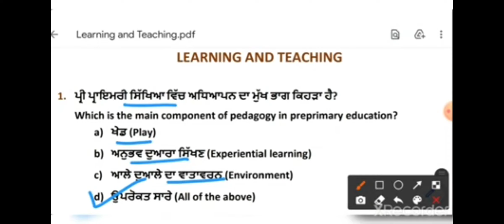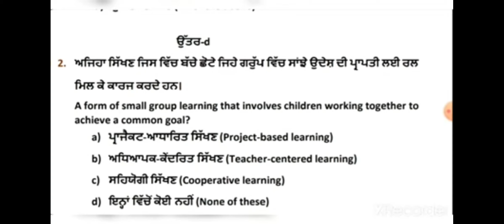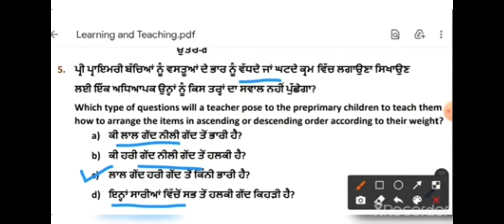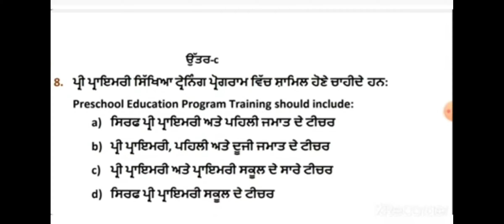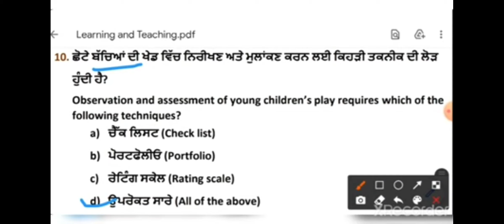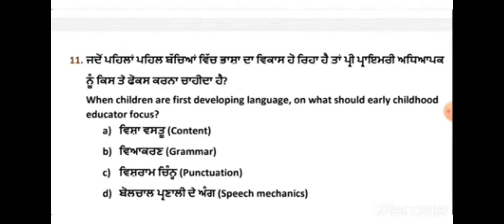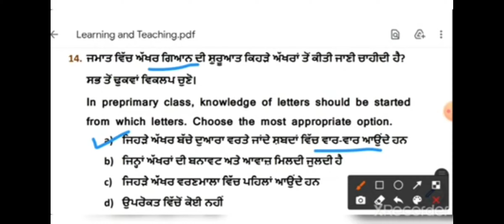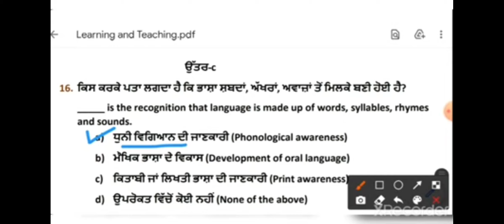learning and teacher. NTT. ਲਈ। ਪੇਪਰ ਦੇਣ ਵਾਲੇ ਚੈਨਲ ਨੂੰ ਸਸ੍ਕਾਇਬ ਕਰੋ